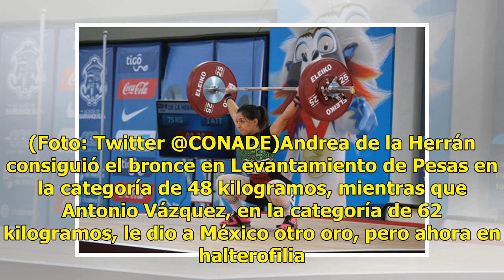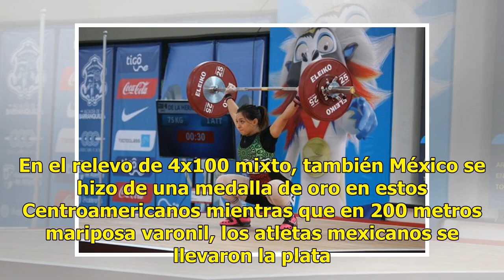¡Llegaron las medallas para México en Juegos Centroamericanos!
La cosecha de medallas de la delegación mexicana en los Juegos Centroamericanos comenzó muy pronto. Las ilusiones por ocupar los primeros tres lugares del medallero de las competencias que se realizan en Barranquilla, Colombia, comenzaron a crecer cuando comenzaron a caer los oros, las platas y los ...